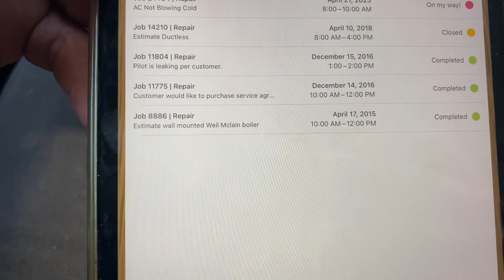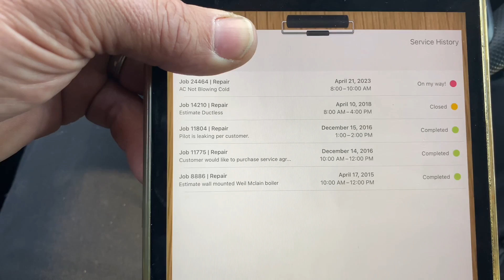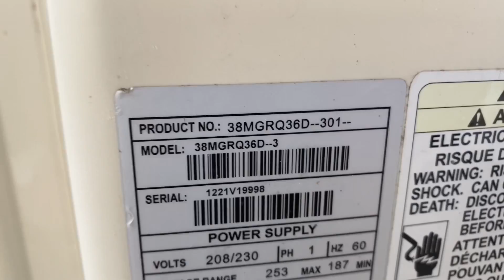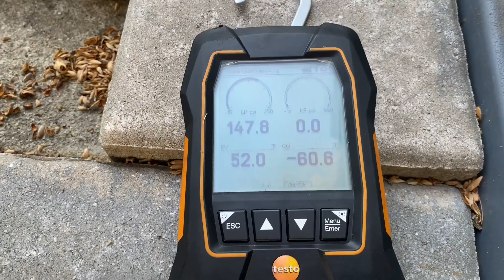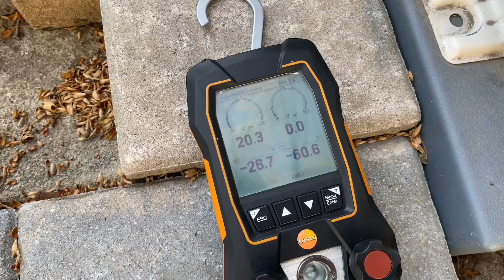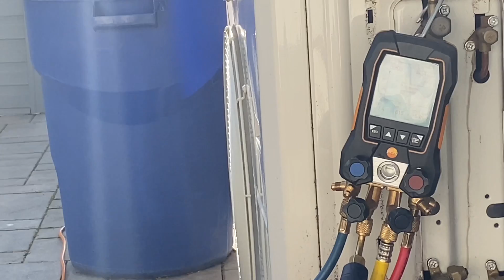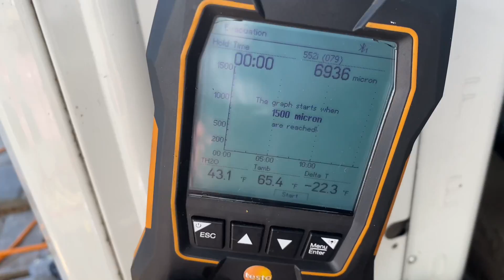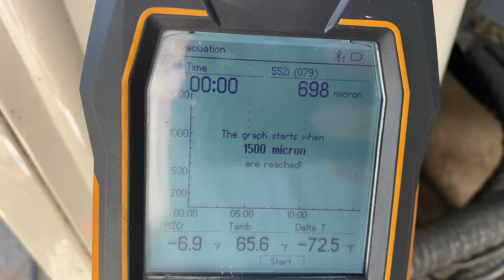Solving the Mystery: How to Locate and Repair a Leak in Your Carrier Multi Zone System!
Brand new multiple zone split system - low on refrigerant R410A. Finding oil makes leak detection easy! Now let’s make the repair. Making The Trades Great Again & Giving Back To The Community

0:00 Introduction
1:16 Dispatching and Invoicing App
1:37 Previous Service Calls
2:51 AC Unit Details
4:20 Undercharged AC Unit
7:45 Flare Connection Repair
14:36 Vacuuming and Charging
15:33 Conclusion and Contact Information
15:52 Consulting Services Offered

Oval raised silver stickers are from:
35 Victoria St. E, Unit 9
Alliston, Ontario L9R 1T3

Sticker Requests:
Name
Address

Mikey Pipes
C/O Pipe Doctor Home Services, Inc.